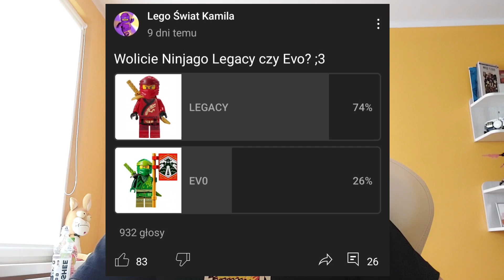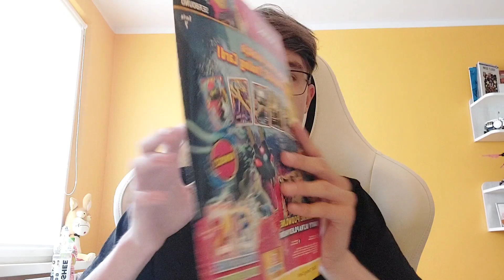Lego Ninjago Legacy vs EVO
Lego Ninjago ma swoje dwie podserie: Legacy i EVO. Która z nich jest lepsza? Moją opinię poznacie w dzisiejszym odcinku!